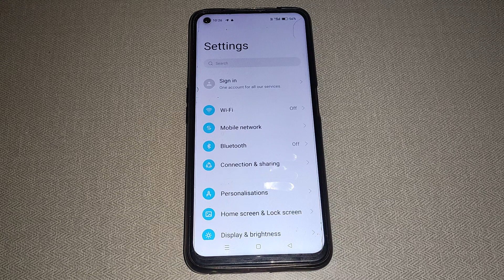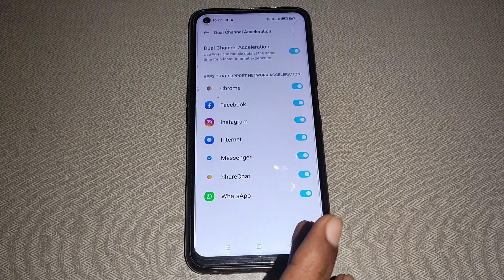Oppo reno 8 WiFi assistant setting,how to set wifi assistant Oppo reno 8